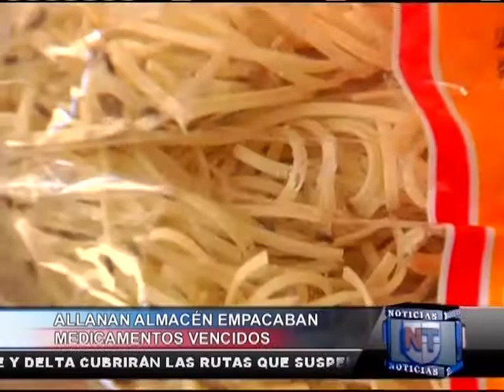Entidades allanan almacén donde empacaban y distribuían productos vencidos Computer